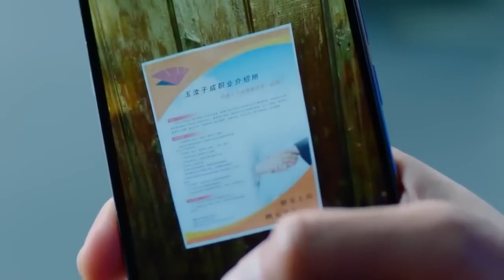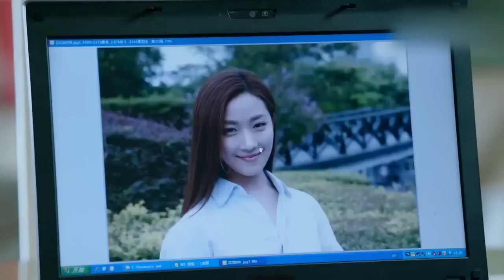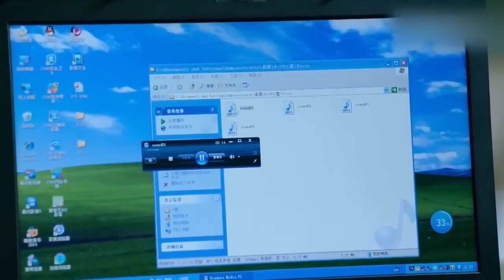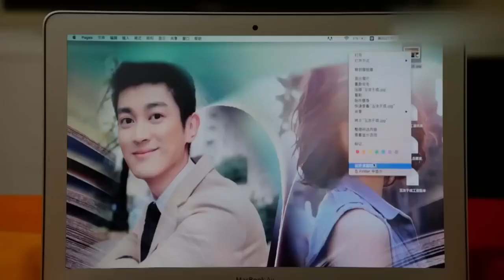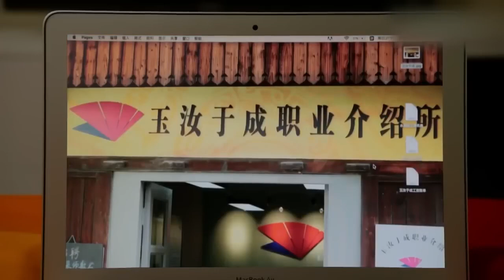FULL ENGSUB【胡歌最好看都市剧】《璀璨的我们》第11集 |有野心的职场小白在职场社会明争暗斗从蹲过大牢到跻身商界大佬#胡歌#孙红雷#万茜